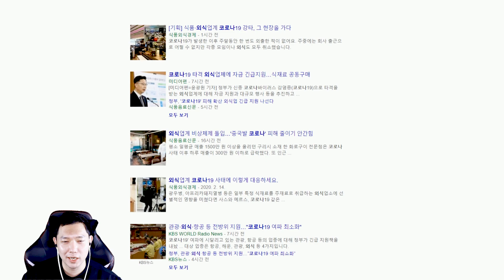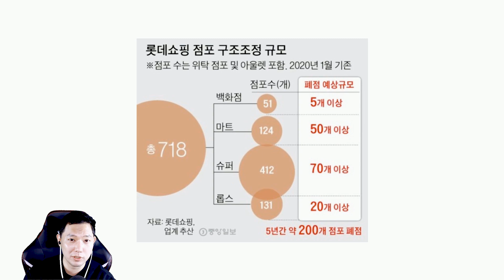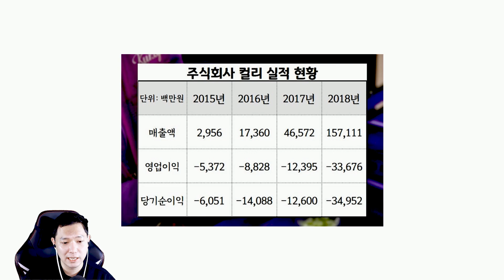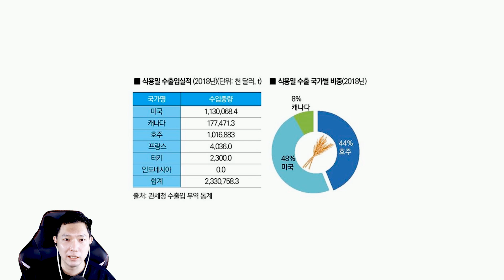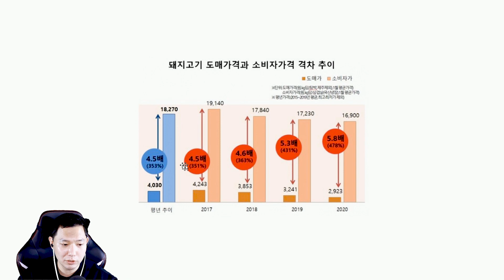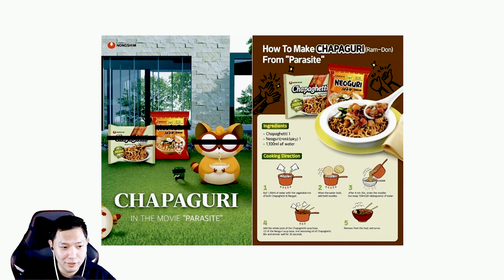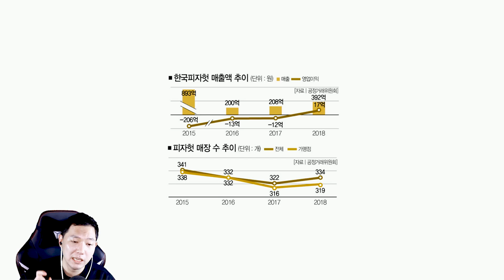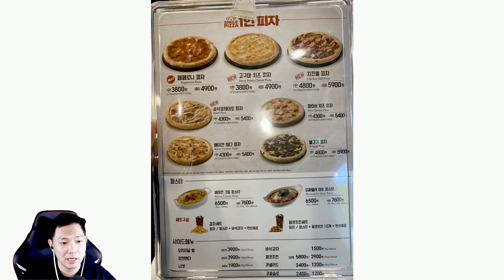대형마트가 모두 사라질수도 있다고 합니다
롯데쇼핑에서 5년간 200개이상의 매장을
폐점한다는 로드맵을 꺼내들었습니다
이중에는 대형매장인 백화점도 포함되어있어
유통업계에는 적지않은 충격이라고 합니다

문제는 롯데쇼핑만 그런것이 아니라는 것이죠
이마트와 홈플러스도 같은 어려움을 겪고 있는것으로
통계자료가 나오고 있는데요
대형마트의 현주소를 알아봅니다